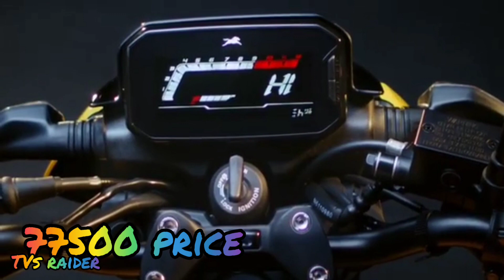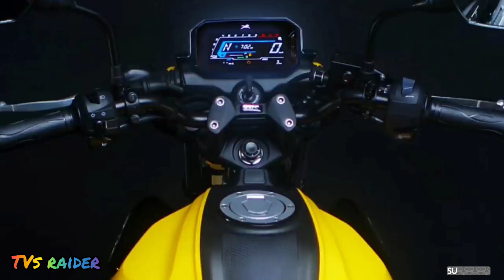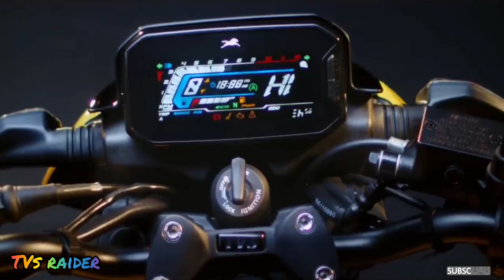TVS Raider 125 bike launched at a price of ₹77,500 |best features in the segment must watch before ?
To buy the product mars by ghc

plzzz susbcribe

plzzzz susbcribe